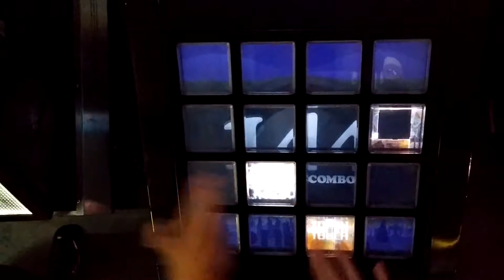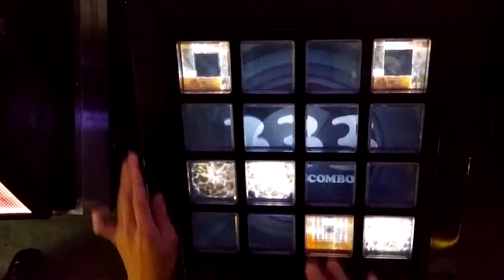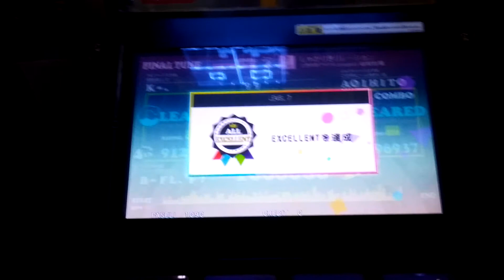[jubeat]しゃかりきリレーション[EXT] 初見EXC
Player:RIKO.B-1(び〜)

アーティスト:ときめきアイドル project 結城秋葉
Lv:7